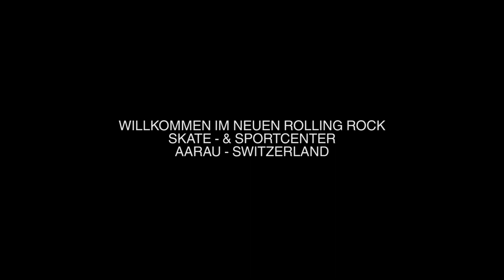Rollingrock TV : Willkommen im neuen Rolling Rock Skate - & Sportcenter